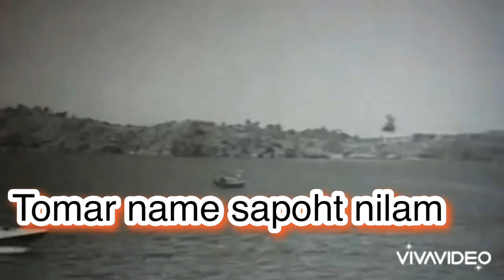Tomar name saphot nilam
গানটির মুল শিল্পী
মোহাম্মদ খুরশিদ আলম
কভার করেছেন
আবদুর রাজ্জাক ভূঁইয়া